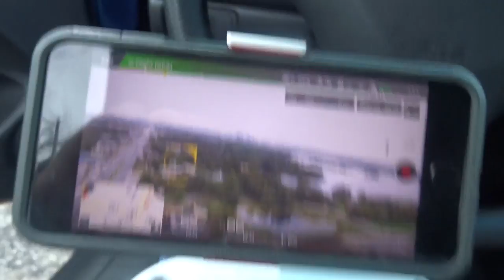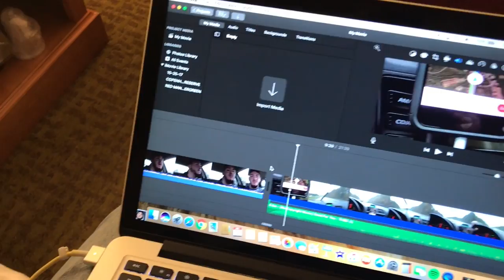I FOUND TMARTN HOUSE (ON ACCIDENT)